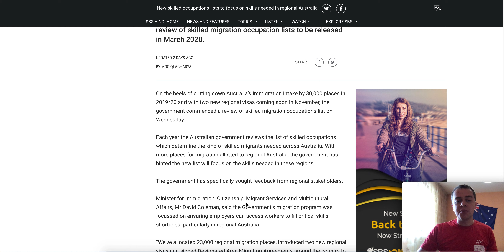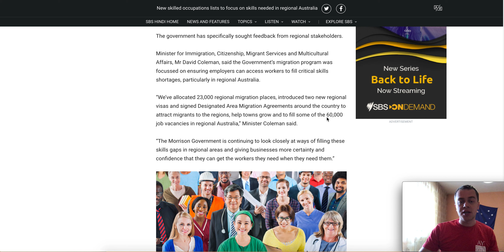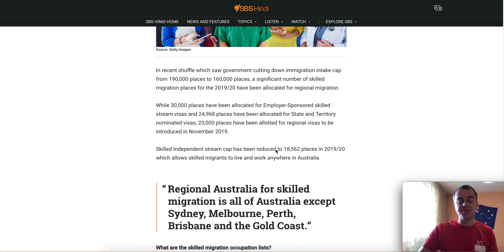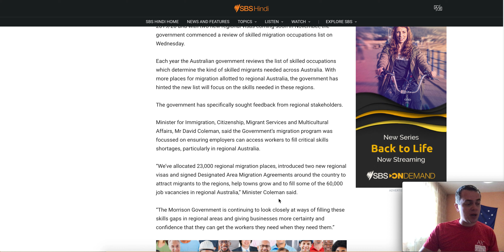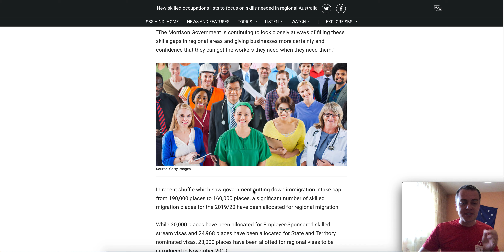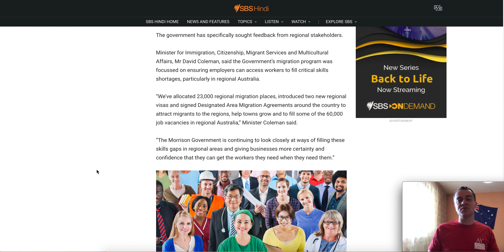ИММИГРАЦИЯ В АВСТРАЛИЮ 2020 (ВАЖНЫЕ ИЗМЕНЕНИЯ) UPD: ТЕПЕРЬ РА и РЕГ. ЦЕНТРЫ ВСЕ КРОМЕ SYD, MELB, BRI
Важные изменения и новые тренды понятия иммиграция в Австралию 2020. Что нас ждет? Что будет нового? Визы? Какой будет политика Правительства Австралии в отношении иммигрантов в 2020 году? Стали появляться первые статьи и новости о том, что будет. Давайте вместе разбираться.  Также: вся информация тут представлена, как мое личное мнение и оценочное суждение, которое может не совпадать с Вашим :)

Alex Yadarinkin - Директор австралийской компании AY Migration Office, Иммиграционный Агент в Австралии MARN 1794701, Агент по Обучению в более 100 Школ Английского языка по Всему Миру + моя команда занимается образованием в Австралии (школы языка и университеты)

Да, мы знаем, как переехать в Австралию!

Southern Cross University – современный, динамичный ГОСУДАРСТВЕННЫЙ университет, расположенный в пяти австралийских городах, в том числе в Сиднее и Мельбурне, Голд-Косте. Является лидером в области научных исследований и одним из лучших вузов Австралии для международных студентов (согласно International Student Barometer 2015). Сегодня в вузе обучается 15 тысяч человек из 50 стран мира.Несколько лет подряд становился лучшим вузом Австралии по уровню поддержки иностранных студентов согласно International Student Barometer. Высоко оценен в ежегодном правительственном докладе ERA (Excellence in Research for Australia Report) об уровне исследований в университетах.

SCU предлагает образование по 20 различным направлениям: от инженерного дела, различных наук, IT и бухгалтерского учета до искусств, психологии и туризма. Все программы вуза разработаны в тесном сотрудничестве с предприятиями, обучение предусматривает различные виды практики для подготовки к будущей работе и установления полезных контактов (стажировка, временная работа и т.д.). На базе вуза также действует подготовительный колледж.

Управляй Своим Будущим Сегодня! Начни Обучение в Southern Cross University!

А также с нами можно изучать английский и не только (испанский, немецкий, французский, китайский, японский и другие языки) в странах, где на этих языках говорят.